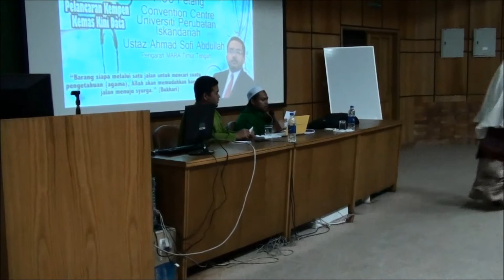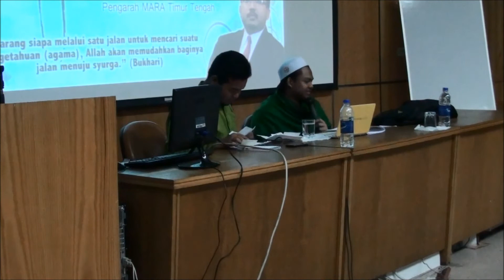[Tafaquh] Batalkah Iman Si Pewaris Saka?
Tafaquh Fiddeen anjuran Biro Pembangunan Insan (BPI) PERUBATAN Cawangan Iskandariah (PCI) 2013
Penyampai: Ustaz Firdaus Shaharuddin